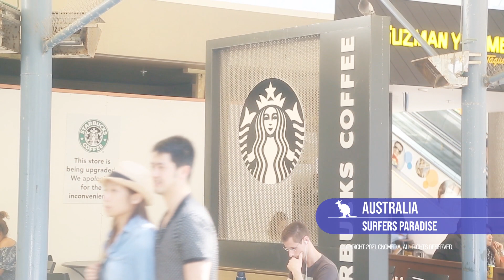[호주 서퍼스파라다이스] / [Australia Surfers Paradise]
Travel to beautiful places in the world through our channel.

본 영상들은 합법적인 촬영 절차에 의해 촬영되었으며 관련 규정을 준수하였습니다.
무단 사용 시 법적 절차 진행 및 처벌을 받습니다.
사용이나 구매를 원하실 경우 아래의 이메일로 문의 바랍니다.